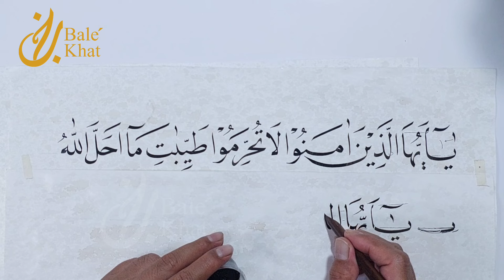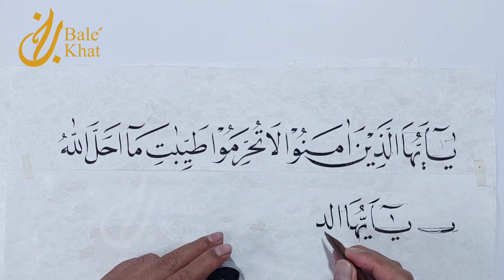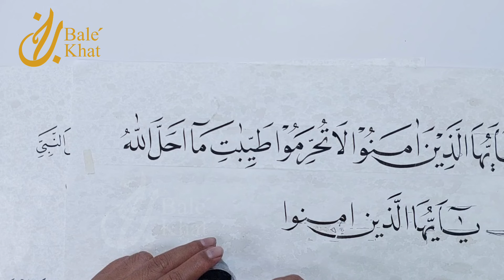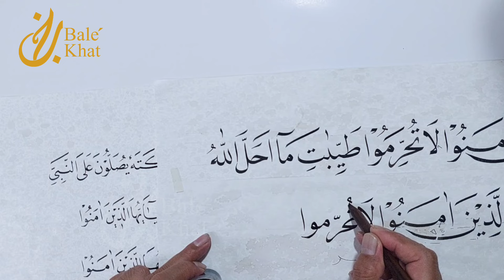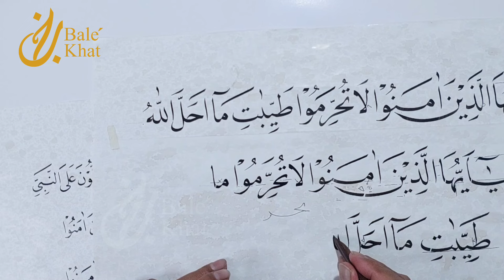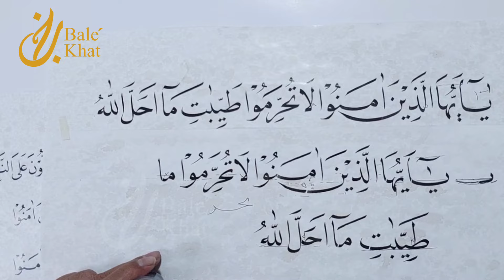TASHIH KAIDAH KHAT NASKHI BERSAMA UST ISEP MISBAH